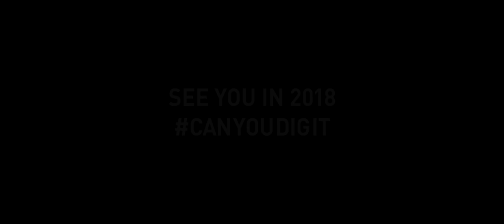Goldrush Music Festival 2017 Official Aftermovie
Thank you for an amazing first year at Goldrush! Can't wait to see you again in 2018

A Thrillwave Production